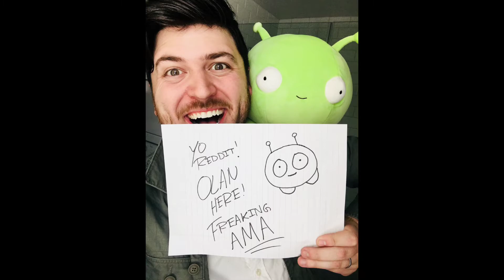HYPE! | Close Enough Season 3 Production Wrapped!!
What's good, everybody! My name is Josh aka JaceTheDon!

Welcome to channel where we discuss cartoons, Marvel, DC and many more things. I hope you have a great day and peace out 🤘🏿

This channel & videos are owned by JaceTheDon